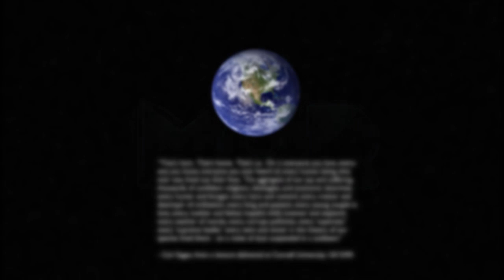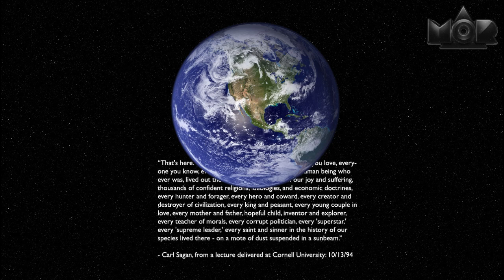Neil deGrasse Tyson - The Most Astounding Fact (M3ITIS Remix)